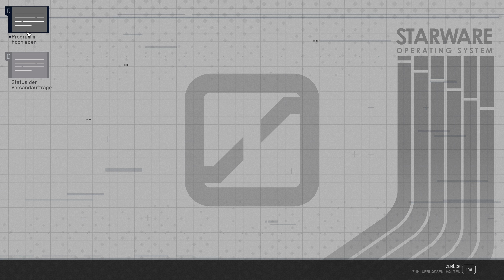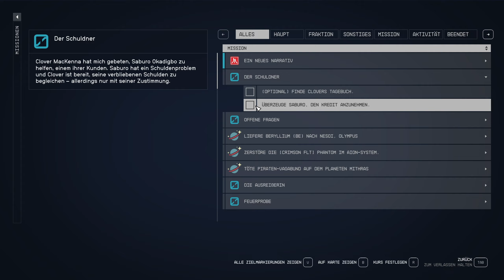Starfield 🚀 [052] - Die wahren Gefühle einer Frau [WQHD German Let's Play]